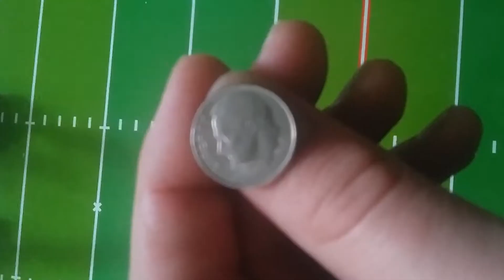OEFA Official Game 1 Regular Season 2017 Bears Vs Chill Pregame Intro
Official start to OEFA Regular season. Coin toss and pre game